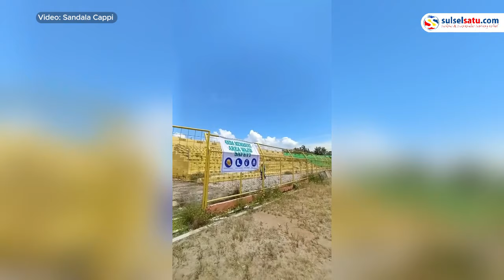Renovasi Stadion BJ Habibie, Alat Berat Tampak Bongkar Tribun Penonton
Renovasi Stadion BJ Habibie di Kota Parepare, Sulawesi Selatan telah dimulai.

Pada hari Senin (18/3/2024), dimulai proses renovasi Stadion BJ Habibie di Kota Parepare, Sulawesi Selatan.

Tampak sebuah alat berat yang sedang melakukan pembongkaran bangunan.

Pembongkaran dimulai dari tribun penonton.

Pihak terkait menargetkan bahwa proses pengerjaan ini akan selesai pada bulan Desember 2024.
Video terkini dan terbaru..